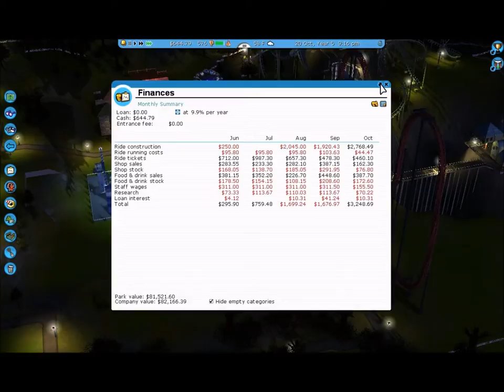Rollercoaster Tycoon 3 - Pt. 33 - Back to Lightning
Going back to this park and trying to get tycoon.